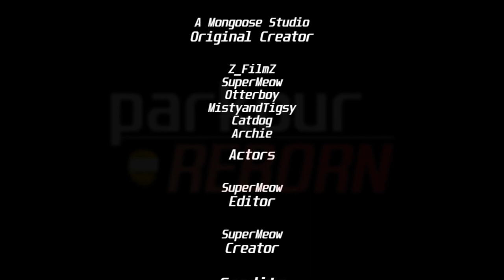PARKOUR Reborn Trailer in GRAB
This is the PARKOUR Reborn Trailer in GRAB
Play now in GRAB:
Credits:
A Mongoose Studio